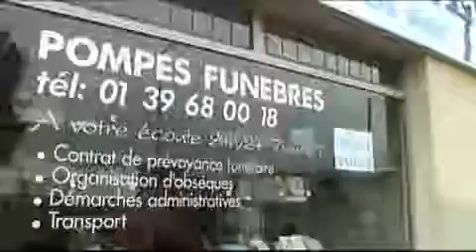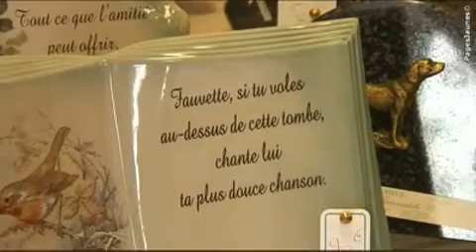Pompes Funèbres Marbrerie Boiteux-Houilles-Sartrouville-Maisons Laffit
- Pompes Funèbres Marbrerie Boiteux vous propose ses services de pompes funèbres, fleurs, articles funéraires, pose de monuments funéraires.